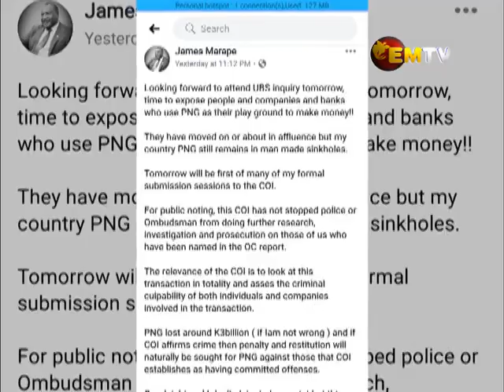Inquiry Dates Selected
Prime Minister James Marape will be giving evidence at the Commission of Inquiry into the UBS Loan on 21st April in his capacity as then Finance Minister during the O'Neill led government.

Other persons also summoned by the Commission include former Prime Ministers, Peter O'Neill and Paias Wingti and former Public Enterprise minister Arthur Somare.